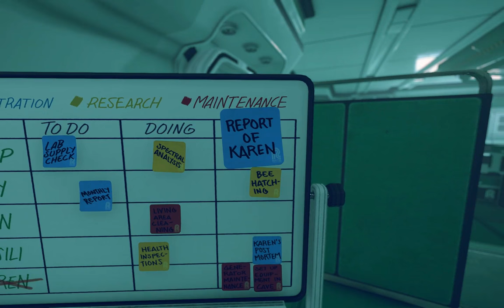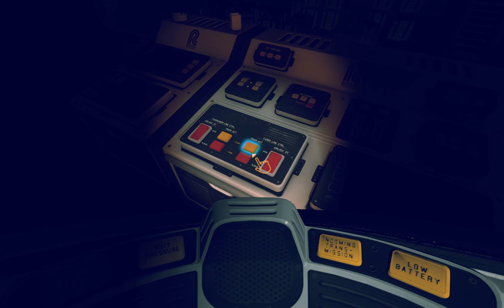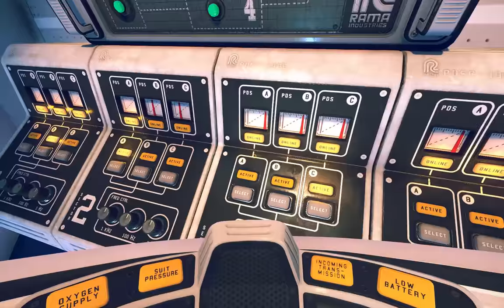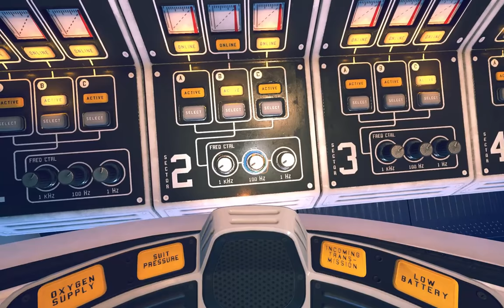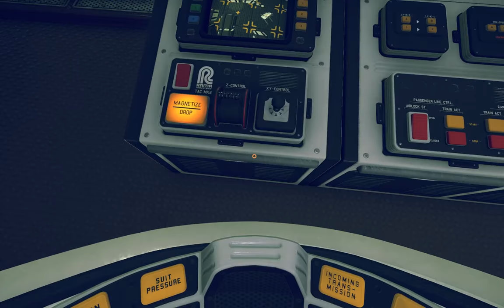Karen's Post Mortem - POLLEN Full Playthrough - P.O.L.L.E.N. Episode 6 - Let's Play POLLEN Blind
In Episode 6 of the P.O.L.L.E.N full playthrough we learn the fate of the remaining two Titan Base crewmembers and why everyone thought Karen died two weeks before we even arrived.  Meanwhile, trapped in the void, Karen decides to take a walk into the abyss.  Join me for a full, blind POLLEN playthrough and guide, focusing on exploration and gameplay.  Come and let's play POLLEN blind!

POLLEN is a first-person exploration and adventure game set on Saturn’s moon Titan.  The game is by Mindfield Games and was developed for both the PC and VR.  It’s atmospheric, beautiful, and extremely immersive. I’m looking forward to exploring POLLEN (stylized as P.O.L.L.E.N). Thus far, it has not disappointed me and I am really looking forward to the POLLEN full playthrough that's starting up.  Hope you’re ready for another romp in the retro future!  Come and let's play POLLEN with me!

In Episode 1 of let's play POLLEN blind, we get a job with RAMA Industries (reference to Arthur C. Clarke, no doubt), and get shipped to Research Base Titan M at Kraken Mare, Titan. Turns out that we shouldn’t be there, at least that’s how it seems after we encounter an odd Entity, a storm, charred remains of the crew, and mysterious tape recordings of the only survivor (Karen Kowalski).  Episode 2 of let’s play P.O.L.L.E.N blind find us in the Hydroponics section, looking over Karen’s possessions and learning more about what happened on Titan.  Looks like the Study is next!  Watch my POLLEN walkthrough as I explore the Titan base and try to determine just what happened.  Episode 3 of let’s play POLLEN has us reading every scrap of lore in the Crew Quarters and then rewiring the door to the study.  After we get back to February 1995, we find more key cards and a sweet music tape to play us out! POLLEN is extremely intriguing, and I cannot wait to keep pushing through and uncovering more of the story (and the base).  At least, these are my POLLEN first impressions. I cannot wait to experience more POLLEN gameplay and can't wait to continue my let's play POLLEN series.  Episode 4 of let’s play p.o.l.l.e.n focuses on lore and background information as we read through the microfiche articles and ransack Ion Lem’s, Philip Pohl’s, and Karen Kowalski’s quarters.  Episode 5 of let’s play pollen, we check out Hydroponics in February 1995 and find a way into the Research Lab (which requires us to dry the floor for the Vacuum Sucks achievement).  Episode 6 of let's play P.O.L.L.E.N has us exploring the research lab, restarting the reactor, and playing with a gravity beam!

POLLEN is the kind of game that I can really get into: an atmospheric, space-based exploration game with a certain dark aesthetic and story. I look forward to the POLLEN gameplay and my let's play series, hopefully this Let's Play POLLEN Blind series will run through the whole game (though let me know if I should move on to something else).  Specifically, I hope to make this an POLLEN full playthrough and walkthrough so that everyone can enjoy the game along with me!

Afterwork Gaming ("Tonight, we game!") was created so that I can share interesting games with you all via playthroughs, walkthroughs, and guides. POLLEN is just the kind of game that I really want to POLLEN lets play blind so that we can enjoy the full playthrough.

Game:  P.O.L.L.E.N
Developer:  Mindfield Games
Release Date: April 20, 2016
Genre:  Adventure, Indie
Platforms:  PC & VR (Oculus Rift)

P•O•L•L•E•N is a first person mystery exploration game set on the Saturn’s moon, Titan.

February 2, 1995 – Research Base M, Kraken Mare, Titan.

As a reserve employee of RAMA, you are sent to the windswept surface of Titan to investigate.

P•O•L•L•E•N puts the player in the role of a space mechanic in a fully interactive, puzzle filled experience. In a world inspired by science-fiction classics Solaris, 2001: A Space Odyssey, and Moon, as well as adventure games Gone Home and The Dig.

P.O.L.L.E.N will be released for PC in spring 2016 with optimization for virtual reality headsets. Our first priority was to make a great story-exploration game, but support for head-mounted displays has been an important feature since the concept phase.

P.O.L.L.E.N’s script is written by two authors and the storytelling mechanics have been influenced by the work of directors such as Andrei Tarkovsky and Stanley Kubrick.

Key Features

UNIQUE SOUNDSCAPE
The sounds of Station M also have a story to tell. Listen closely to the atmospheric audio while exploring the deserted halls of RAMA’s 13th moon base. P.O.L.L.E.N’s real time binaural soundscape has been designed to let you perceive audio in the most natural way, as human ears hear it.